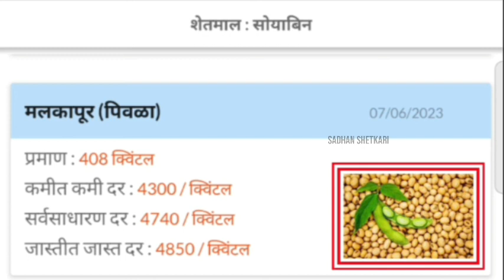🛑🌱आजचे सोयाबीन बाजार भाव🌱 8 जून 2023 || soyabeanbajarbhav soyabinbhav सधन_शेतकरी 🍀🌱🔥